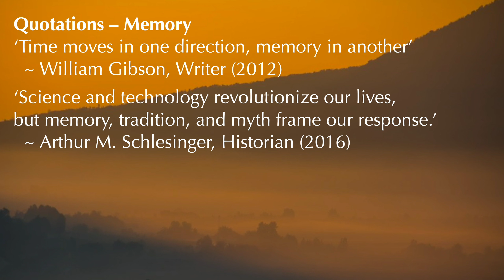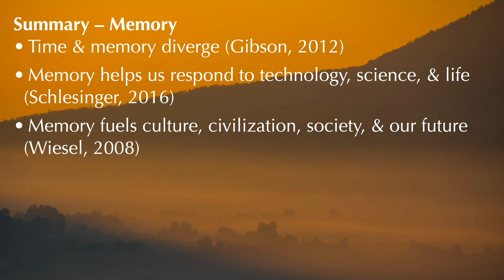Wiesel–Recollecting Memory (2:15)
Some hopefully (!) thought provoking quotes on memory.